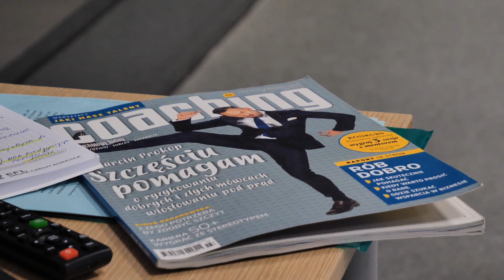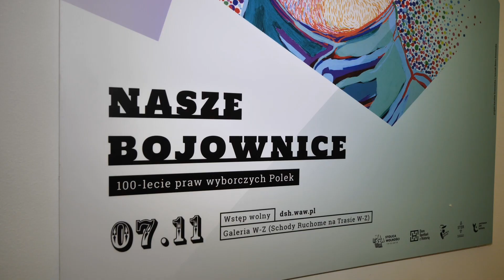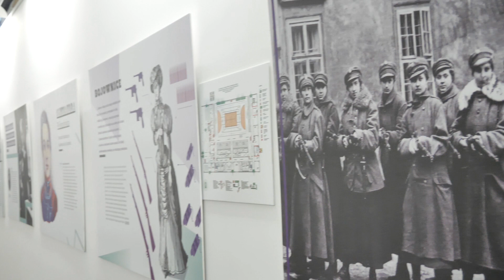Dzień Kobiet w Jelczu-Laskowicach 2019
8 marca to święto wszystkich pań. W Jelczu-Laskowicach każda z nich mogła poczuć się w tym dniu wyjątkowo, dzięki wydarzeniom przygotowanym z okazji Dnia Kobiet.